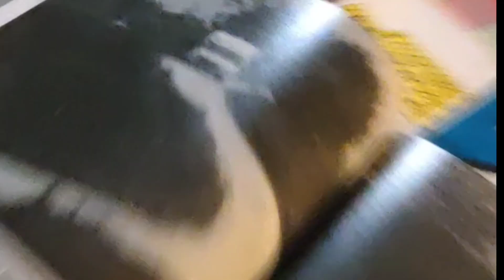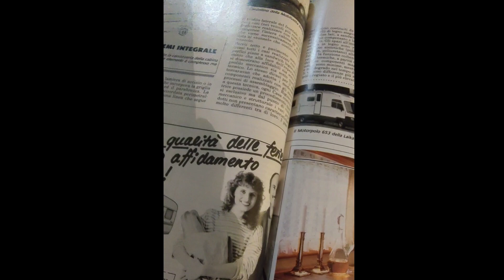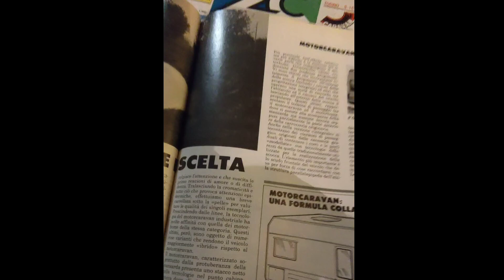liberamente in camper puntata 943 aspettando il mercante in fiera edizione autunnale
il primo tuffo nel passato prima di arrivare al 30 di settembre per l'edizione autunnale del mercante in fiera, che si svolgerà a Parma dal 30 di settembre al 8 ottobre.